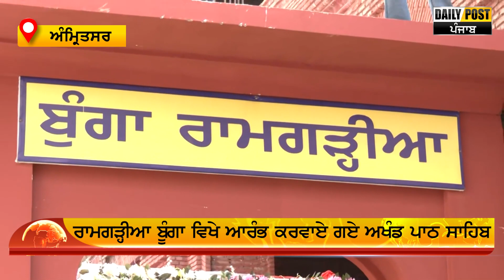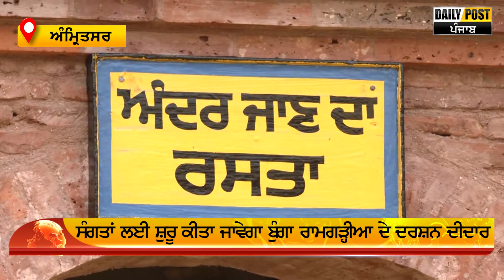ਜੱਸਾ ਸਿੰਘ ਰਾਮਗੜ੍ਹੀਆ ਲਈ SGPC ਦਾ ਵੱਡਾ ਉਪਰਾਲਾ | Daily Post PHH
ਜੱਸਾ ਸਿੰਘ ਰਾਮਗੜ੍ਹੀਆ ਲਈ SGPC ਦਾ ਵੱਡਾ ਉਪਰਾਲਾ
ਸੰਗਤਾਂ ਲਈ ਸ਼ੁਰੂ ਕੀਤਾ ਜਾਵੇਗਾ ਬੁੰਗਾ ਰਾਮਗੜ੍ਹੀਆ ਦੇ ਦਰਸ਼ਨ ਦੀਦਾਰ